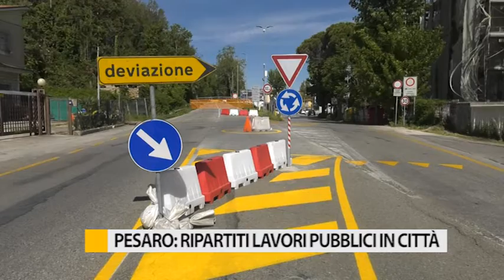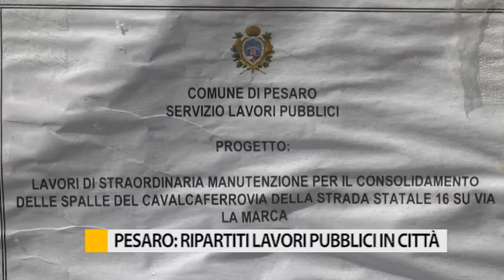Pesaro: ripartiti lavori pubblici in città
A Pesaro sono ripartiti i lavori pubblici, tra questi è iniziata la demolizione del cavalcaferrovia su via la Marca in attesa della nuova ricostruzione.